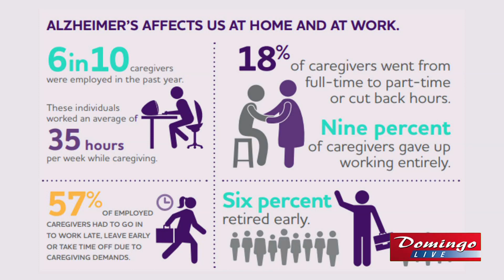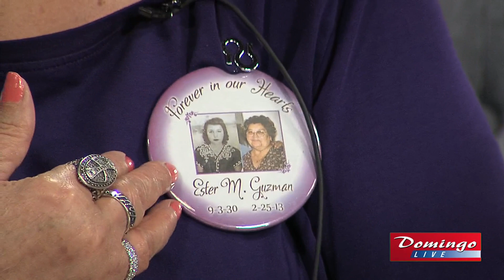Alzheimer's Awareness Night at the Corpus Christi Hooks to raise awareness, funds for Alzheimer's re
Martha Moreno and Gracie Cooley of the Corpus Christi Walk to End Alzheimer's joined us on Domingo Live to discuss the impact of Alzheimer's on the community.